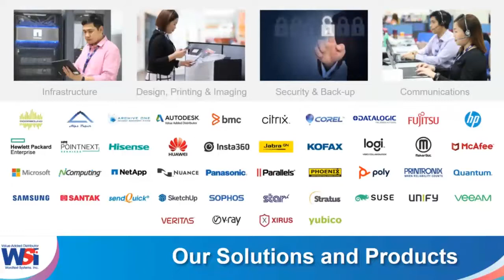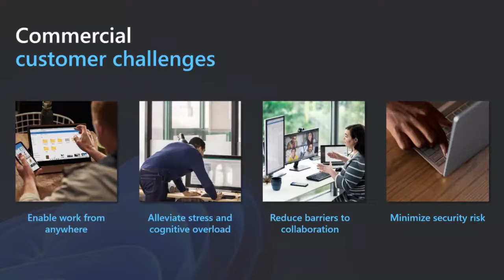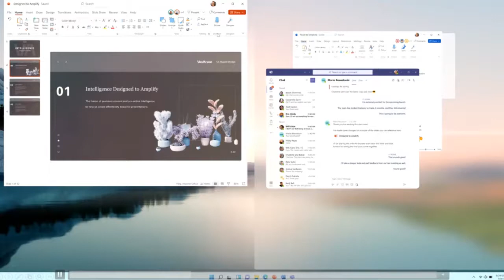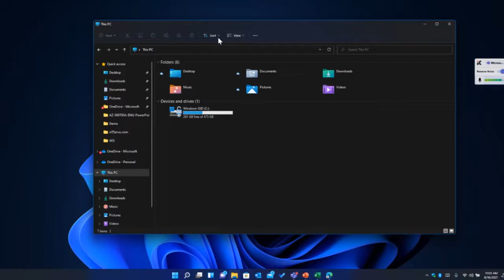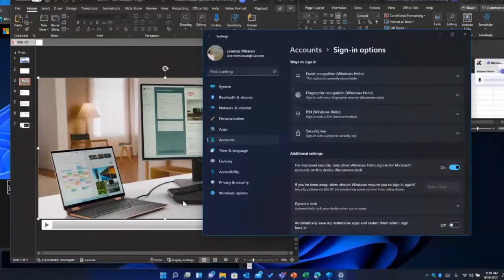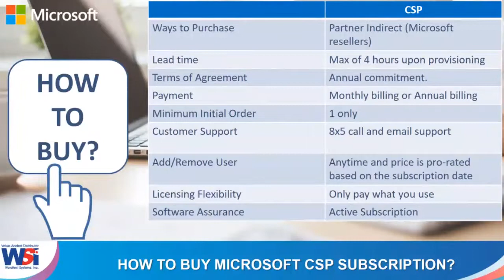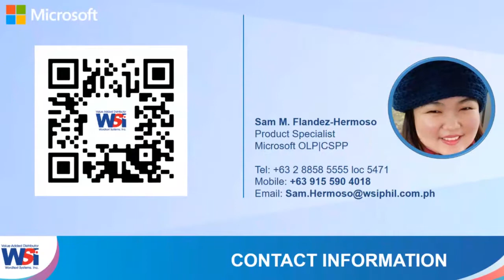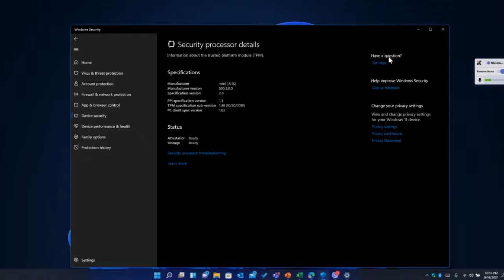Microsoft Customer Connect Visayas and Mindanao | September 16, 2021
Wordtext Systems, Inc.